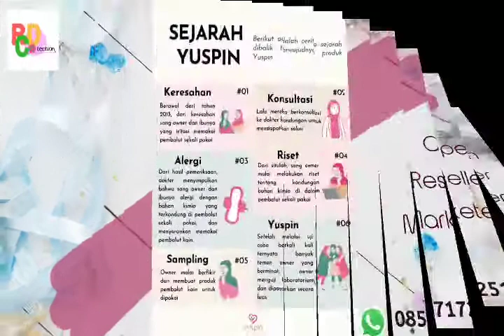085717251011 Yakin dg Yuspin, Pelopor Pembalut Kain di Indonesia, Kini dengan Bahan Anti Bacterial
Ngga Perlu Ragu dengan Yuspin, Pelopor Pembalut Kain di Indonesia, Kini dengan Bahan Anti Bacterial Silver Plus

Bila ada yang belum difahami, atau ragu dan perlu konfirmasi, boleh kontak saya ya

Open reseller marketer yaa
Terimakasih